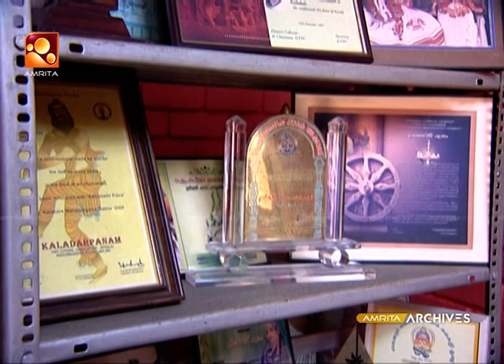കേരളത്തിലെ കഥകളി ആസ്വാദക സദസ്സിന് മുന്നിൽ ആടിത്തെളിഞ്ഞ ചവറ പാറുക്കുട്ടി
കഥകളി രംഗത്തെ കേളി കേൾപ്പിച്ച കലാകാരി .കേരളത്തിലെ കഥകളി ആസ്വാദക സദസ്സിന് മുന്നിൽ ആടിത്തെളിഞ്ഞ ചവറ പാറുക്കുട്ടി